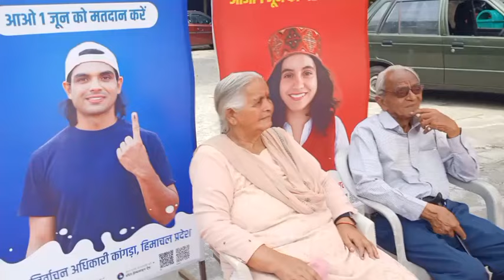धर्मशाला Live: सुने , मतदान करने के बाद क्या कह रहे 80 साल से अधिक की आयु के मतदाताLive